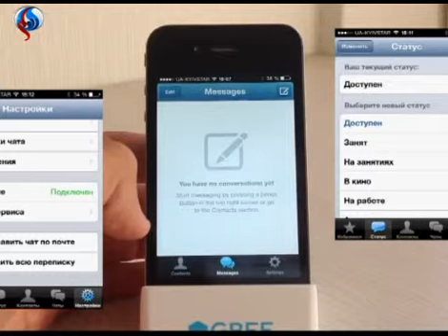تطبيق Telegram Messenger لتوفير محادثات فورية آمنة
سیجنال : تطبيقاتُ الاتصالاتِ باتَت كثيرةَ الانتشارِ في هذه الايام وما اَنْ يَظهَرَ تطبيقٌ حتى يَدخُلَ الساحةَ اخَر، ومن هذه التطبيقاتِ التي تَعمَلُ بنظامِ تشغيلِ ويندوز فون تطبيقُ Telegram Messenger الذي حَظِيَ بشعبيةٍ كبيرةٍ عندما توقَّفَ تطبيقُ واتساب عن العمل، إضافةً إلى شَعبيتِهِ بفضلِ نظامِ التشفيرِ المُستخدَم والذي يَجعلُ تبادُلَ البياناتِ آمِناً مئةً بالمئة. ومايُميّزُ هذا التطبيقَ هو إمكانيةُ استخدامِ نفسِ الحسابِ على الحاسب ِأو أيِّ جهازٍ آخَرَ دون ايِّ مشاكل.